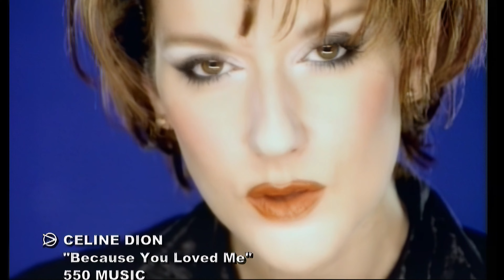Because You Loved Me - Celine Dion [4K Remastered]